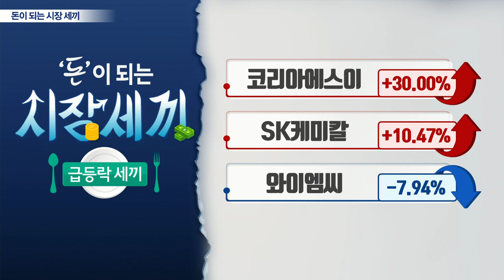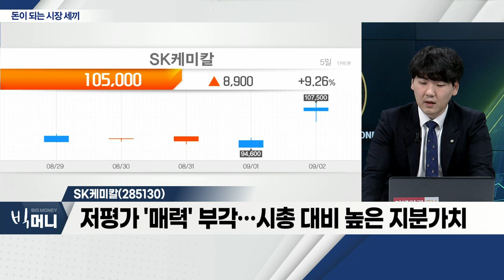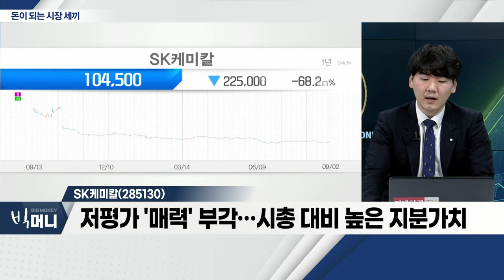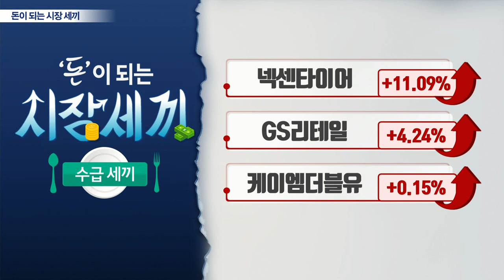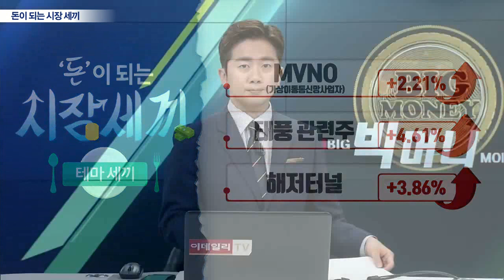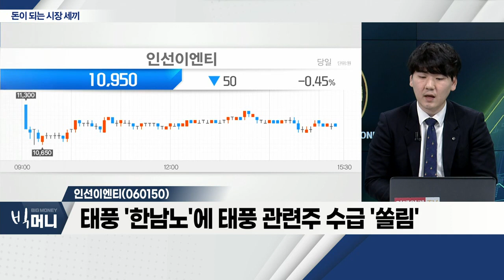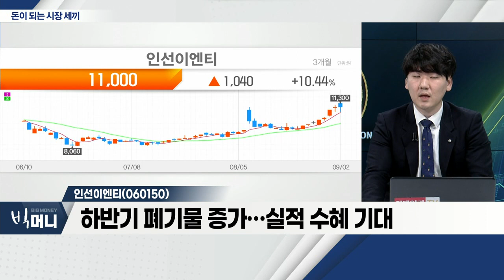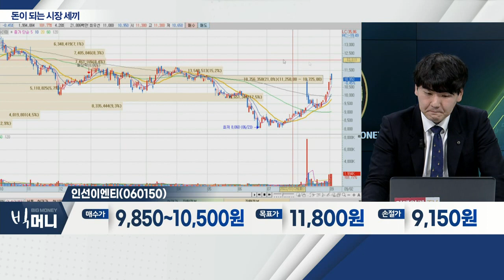SK케미칼(285130), 넥센타이어(002350), 인선이엔티(060150)_시장 세끼 (20220902)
SK케미칼(285130)
- 모회사 지분 공개매수에 강세
- 저평가 '매력' 부각… 시총 대비 높은 지분가치
- 2025년 이후 재생플라스틱 시대 '개화' 예상
- 코폴리에스터, 최고급 화장품 용기에 사용

넥센타이어(002350)
- 자동차 출하량 증가… 기대감 유효
- '아이더'와 등산화 상품 한정 판매
- 인플레이션 방지법 확대 가능성 부각
- 전기차 전환에 따른 기대감 유효

- 태풍 '한남노'에 태풍 관련주 수급 '쏠림'
- 하반기 폐기물 증가… 실적 수혜 기대
- 구조물 해체부터 소각 매립 등… 수직 계열화
- 자동차 부문 사업 포트폴리오 강화